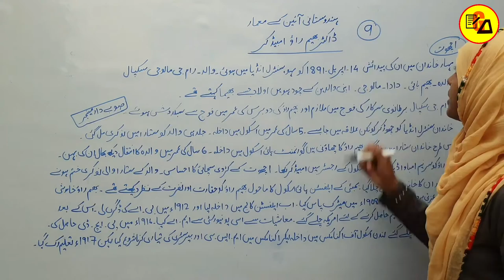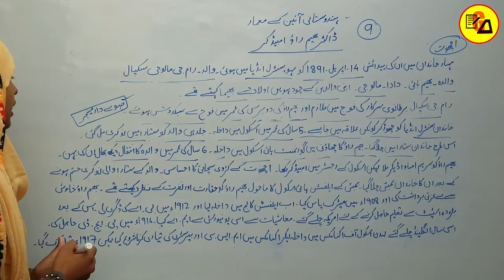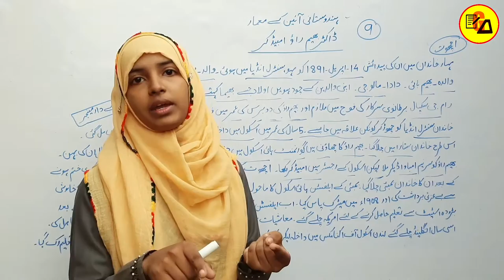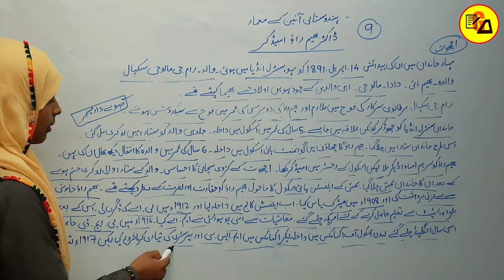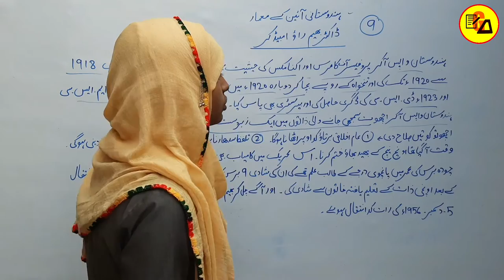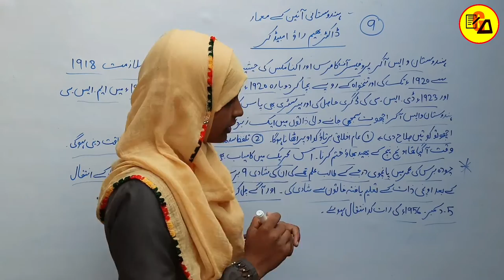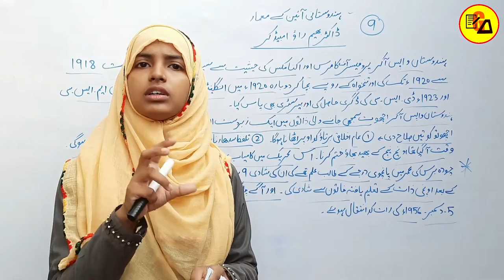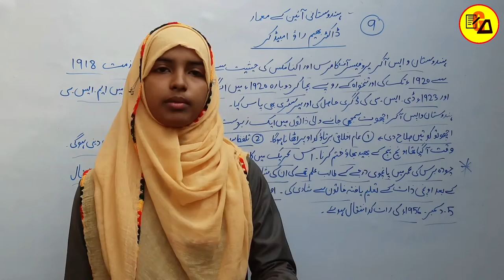Dr. Bhimrao Ambedkar|Hindustani aayin ke meyammar|Class 10 Urdu chapter 9 by Muskaan Ma'am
Best Wishes :-